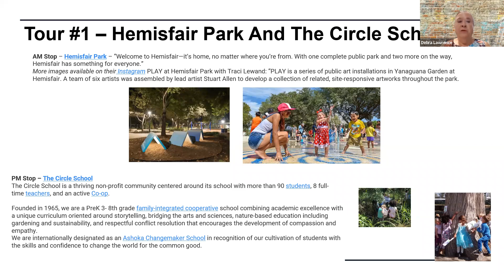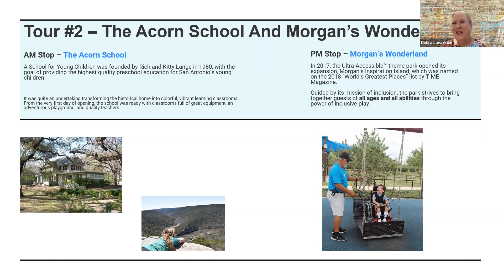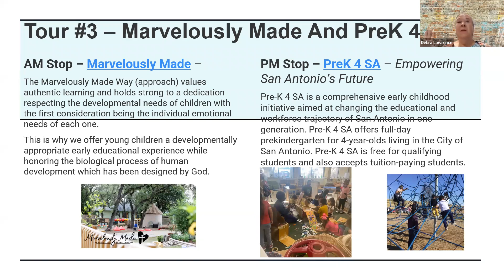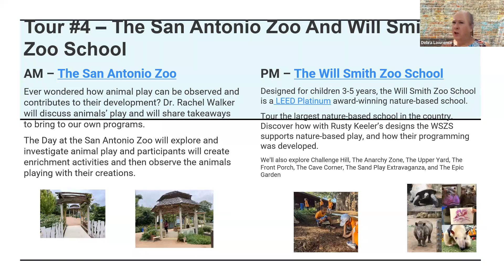The Right to Play, RIGHT NOW Conference San Antonio, Tx Oct 6 9 2022 Saturday Tour Day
Join IPA USA in San Antonio, Tx for the Right to Play, RIGHT NOW Conference
This video covers the Saturday Tour Day